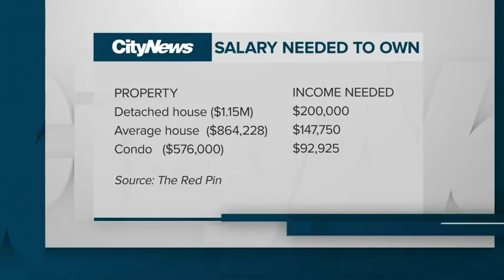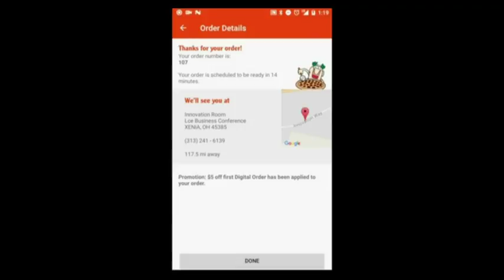White House turmoil, Barcelona attack give stocks bumpy ride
In this week’s business news, turmoil in the White House gives stocks a bumpy ride, and the income you need to own a house or condo in Toronto. Plus, wacky product alert: the Pony Up Daddy saddle, which parents can strap on to give their kids pony rides.